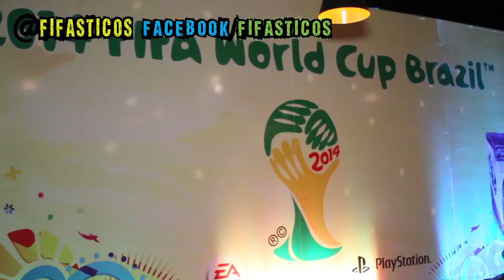Presentacion de Fifa 14 World Cup Brazil!!!GilliardLopes/ Poncho Vera/ Negas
Zerecero entrevista, participa y se entretiene en la presentacion del esperado juego mundialista de FIFA!